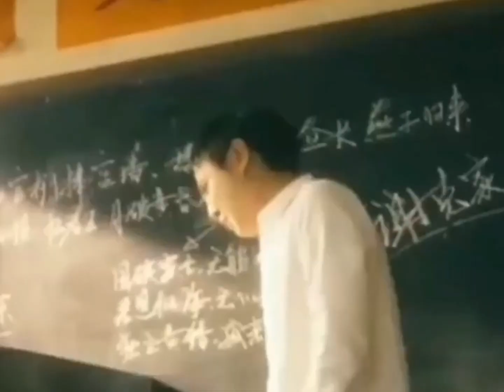好想当替身啊，感觉真的好爽